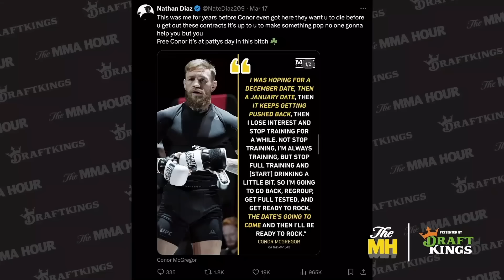Conor McGregor Announces UFC Return, Talks Free Agency, USADA, Acting Debut | The MMA Hour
Conor McGregor discusses his acting debut in the Road House movie, how his role developed, UFC 300, getting the call for his next UFC fight, contract extension talks, movie career, 3 rounds vs. 5 rounds, Nate Diaz’s recent comments, his motivation, drug testing, and more.